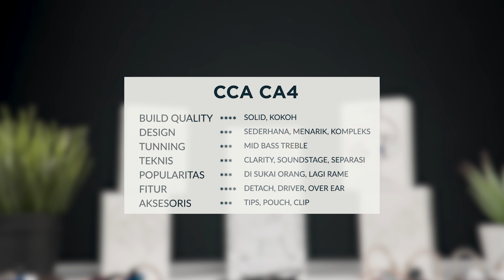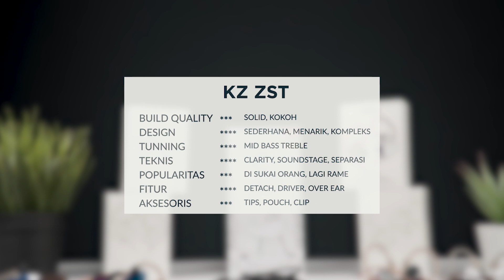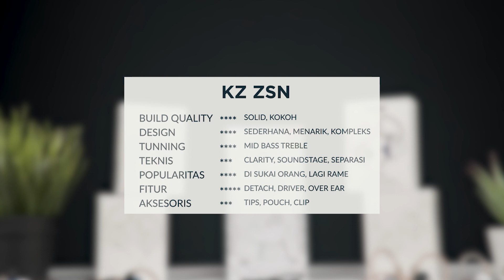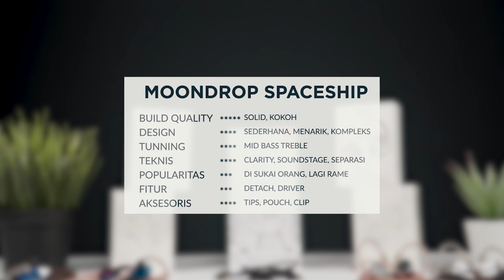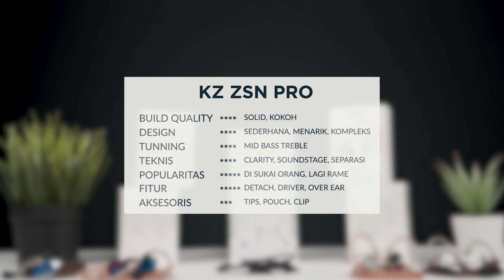5 In Ear Monitor (IEM) Terbaik di Tahun 2019 (Kisaran Harga 300rban)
5 In Ear Monitor (IEM) Terbaik di Tahun 2019 (Kisaran Harga 300rban)

Setup yang digunakan untuk mereview :
Glenn
- Tablet Samsung Galaxy Tab A8
- HP Zenfone 5
- DAP : Ibasso DX160 Fiio Fiio M11

Sinfonia Music Youtube Crew :
Glenn Latuheru
Devin Kagiva Aprilianno
Reva Rachel
Gilang Wicaksono
Ady Surya
Tommy Harianto
Hanif pujianto